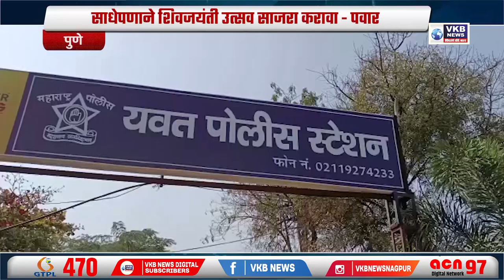साधेपणाने शिवजयंती उत्सव साजरा करावा - पवार